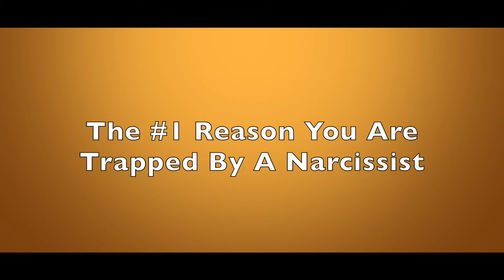The #1 Reason You Are Trapped By A Narcissist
Narcissists are highly critical, and over time this can create a corrosive effect within you.  Their many invalidations can bring out the worst in you, so that being the case, Dr. Les Carter identifies the primary reason you remain stuck inside the narcissist's patterns of dysfunction.  Are you ready to get out of the snares laid by the narcissist?

Register for my new webinar, The Empath's Superpower: How to Set Boundaries with a Narcissist

Dr. Les Carter is a best selling author and therapist who has semi-retired to Waco, TX. For 40+ years he maintained a counseling practice in Dallas, conducting more than 65,000 therapy sessions and many workshops and seminars.  He specializes in anger management and narcissistic personality disorder.